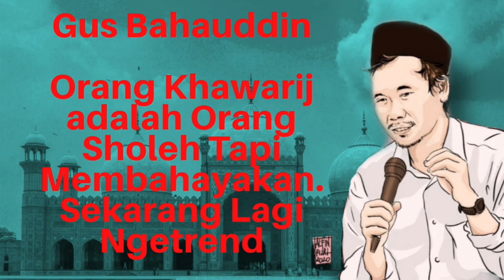Gus Baha || Orang Khawarij Itu Orang Sholeh Tapi Membahayakan. Sekarang Lagi Ngetrend